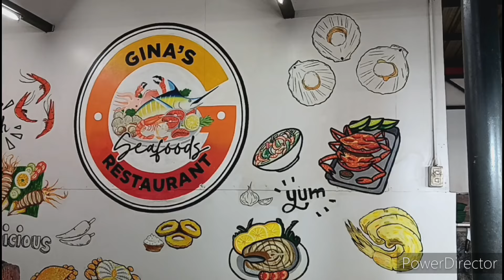Gina's Seafoods Restaurant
Gina's Seafoods Restaurant is located at San Juan Street in Bacolod City. They have fresh blue crabs, shrimp, lobster, squid, and such fish as Lapu-Lapu and Blue Marlin. You can have them cooked the way you want your seafood cooked.